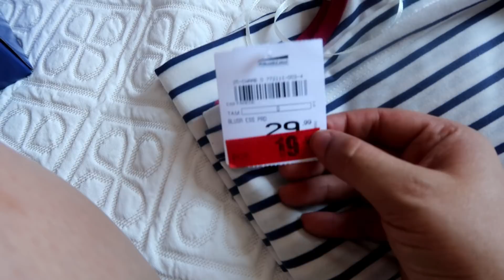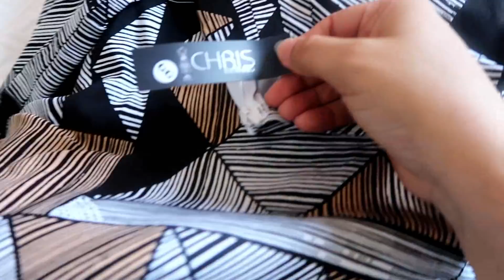COMPRINHAS DE ROUPA | LOOKS PARA CULTO |CASAMENTO EM JACAREÍ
COMPRINHAS BÁSICA DE ROUPA | LOOKS PARA CULTO

​PERGUNTAS
• CÂMERA: ​Canon PowerShot G7X Mark II